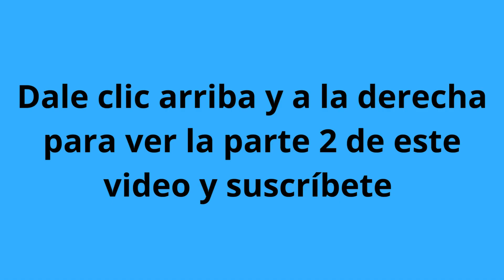Parte 1: Como revisar, diagnosticar y reparar aire acondicionado con fuga en racores de PEX al PEX ?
3. Comparte mi canal para que me ayudes a crecer y seguir montando mas contenido para ustedes.

Les recomiendo el canal de mi esposa donde puedes aprender a cocinar facil y rapido: